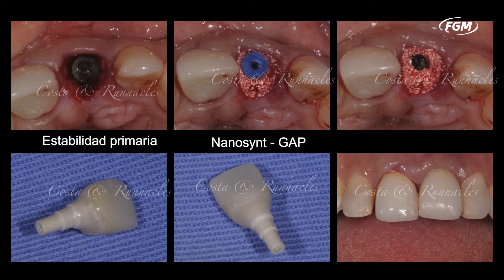[ESP] Rehabilitación unitaria en área estética y rellenado de GAP - Arcsys y Nanosynt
Echa un vistazo a esta rehabilitación unitaria en área estética con implantes Arcsys y su exclusiva tecnología de personalización del componente protésico de 0º a 20º en el consultorio o en el laboratorio + rellenado de GAP con material sintético para injerto óseo Nanosynt.